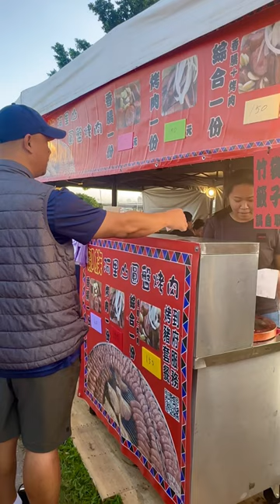TAIWANESE STREET FOOD.! WILD BOAR SAUSAGE.